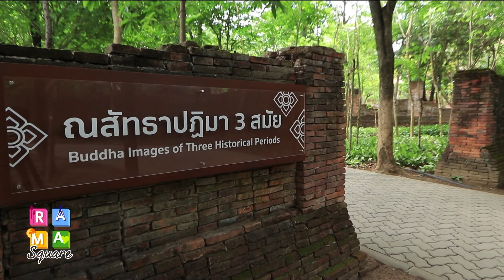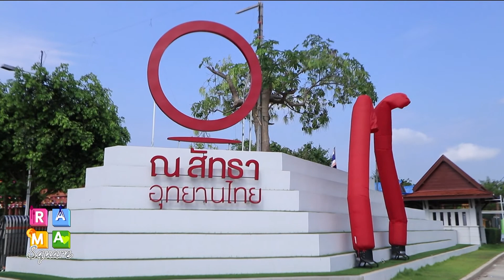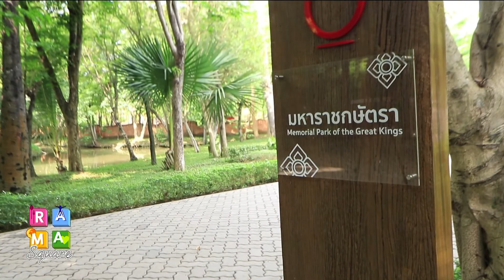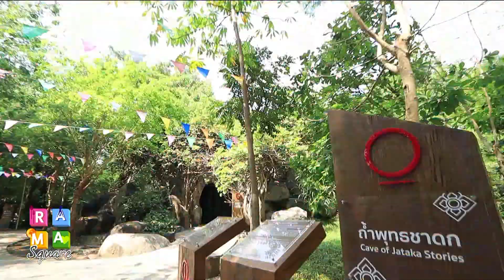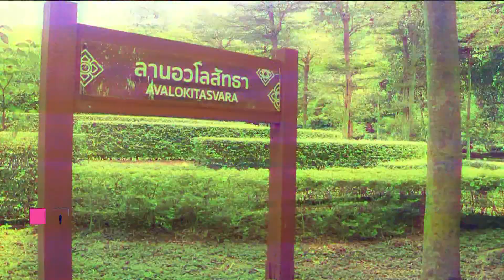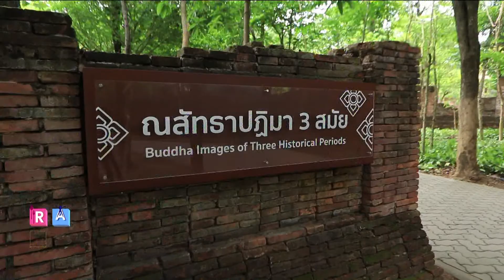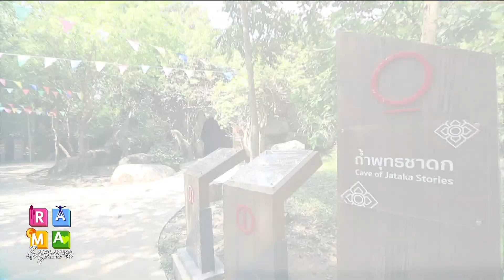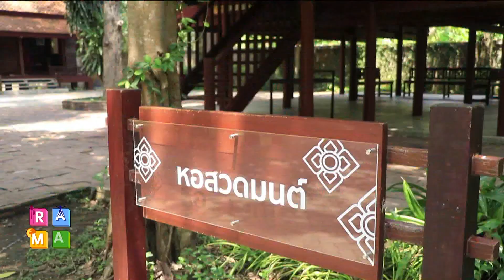Rama Square BetterToKnow 9.4.2562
- True Visions42